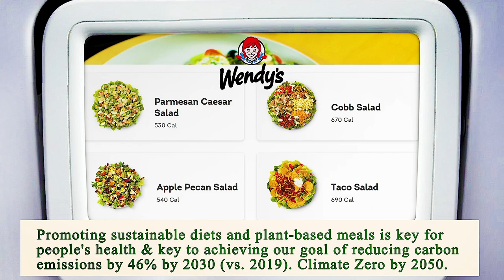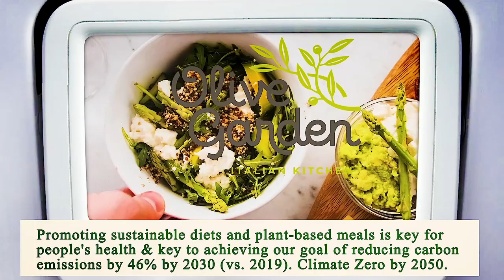Nearest Restaurant to Me - Nearest Restaurants to Me - Dallas 75220, Dallas County, TX, US